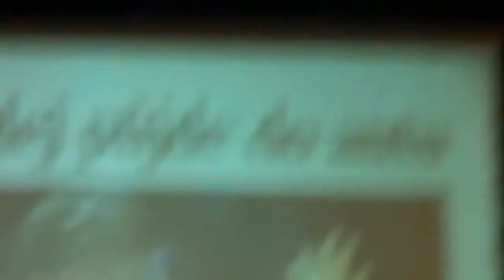Tomáš Klus & Jiří Kučerovský Brno 24.11.2011 At slunce palí do písku